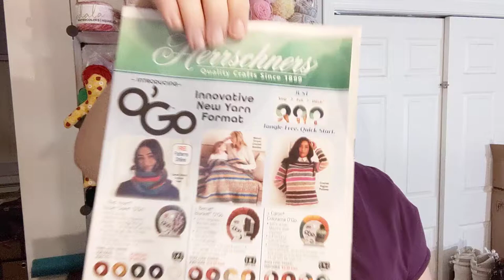MINI Yarn Haul from Herschnerr's - Clearance Sale - Crochet, Life, and Stuff with Debra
Let's see what the clearance sale *forced* Debra to buy :P

Earrings are actually stitch markers made by Lisa LadybirD. They are on Sterling Leverbacks.